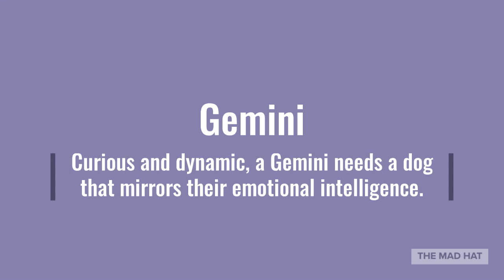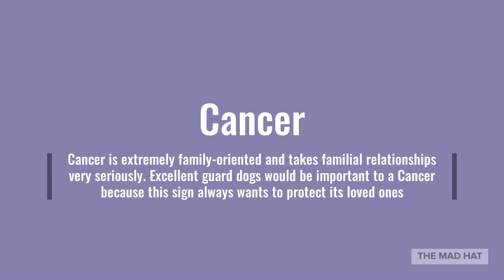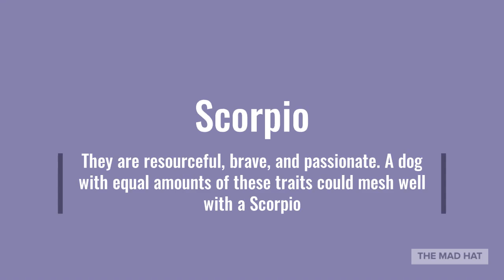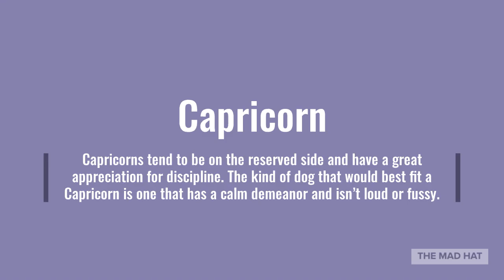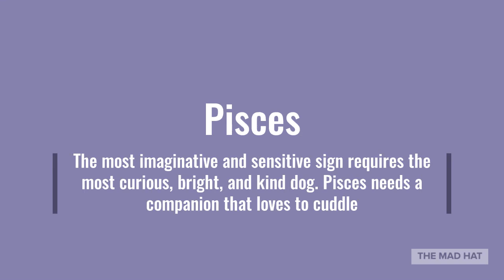Best Dog Breeds Based on Your Zodiac Signs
Dogs are the most loyal companion you will ever find in your lifetime. Let us find out which breed of dog will be apt for you based on your Zodiac Sign. Please mention in the comment section which breed is perfect for you based on your zodiac sign. Also, remember all breeds of dogs are unique and have specific breed characteristics.